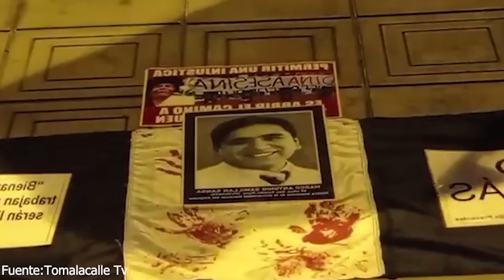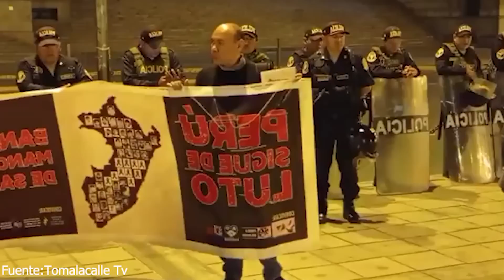MANIFESTANTS LLEGARON HASTA LOS EXTERIORES DEL PALACIO DE JUSTICIA EN LIMA PATA EXIGIR JUSTICIA..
FAMILIAREES DE LAS VICTIM4S DE MAS4CRES PIDEN JUSTICIA CONTRA LOS RESPONDABLES...